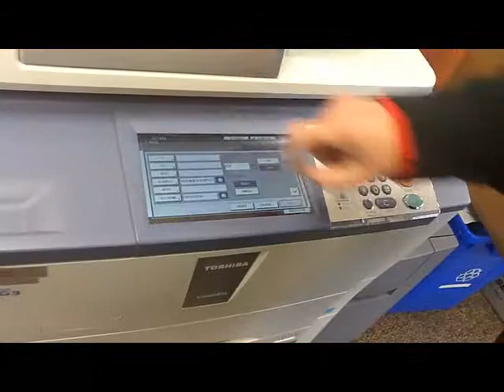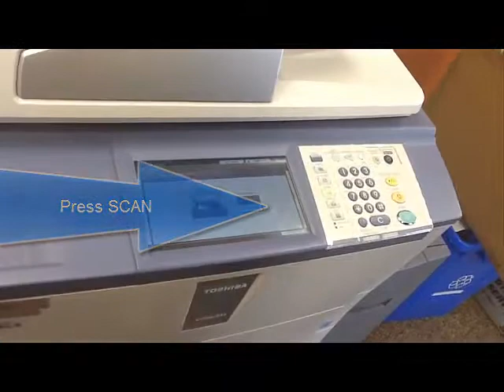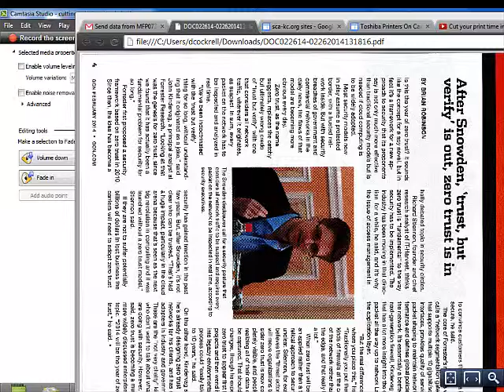scan to email